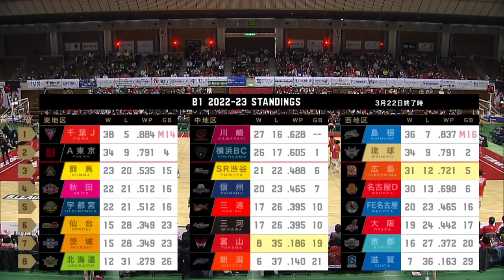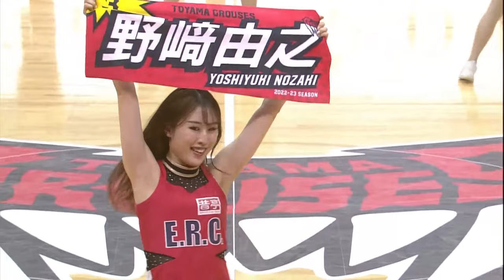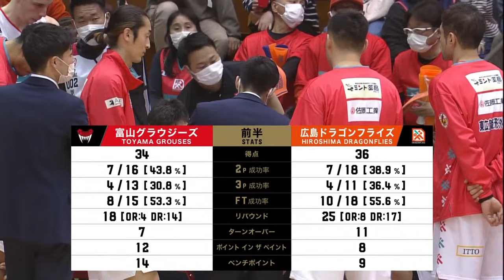[Live] TOYAMA GROUSES vs HIROSHIMA DRAGONFLIES | 2023-03-25 | B.LEAGUE 2022-23 SEASON